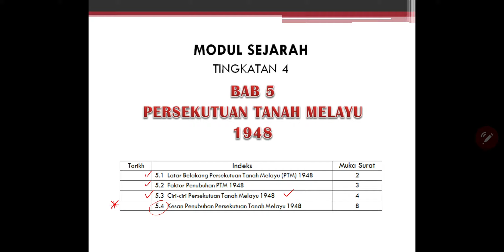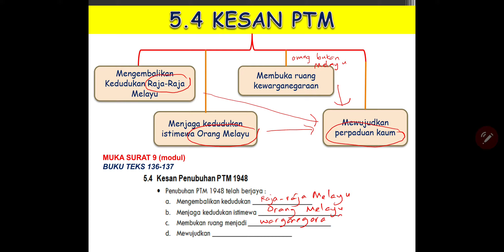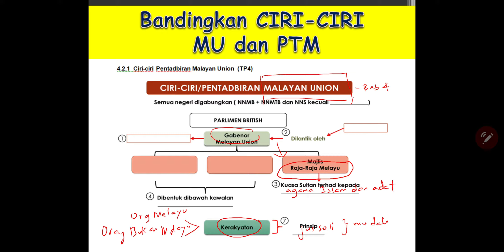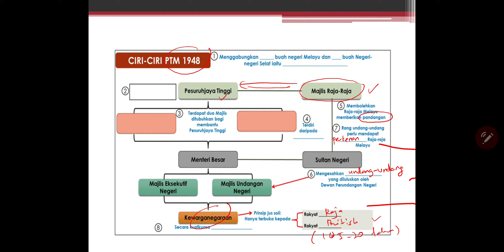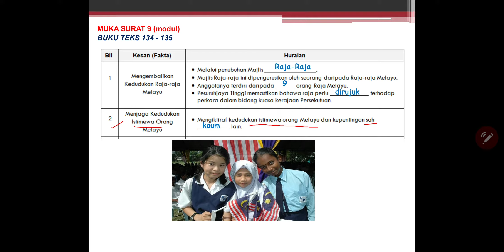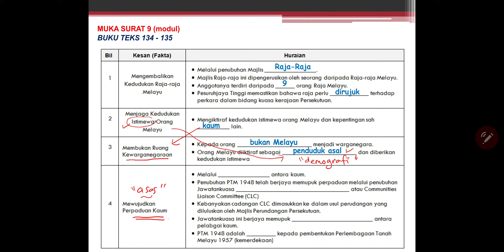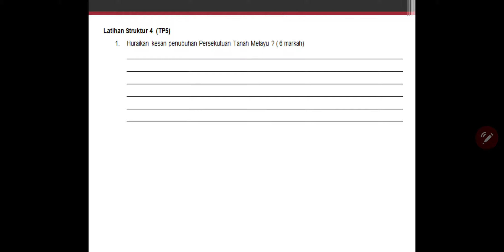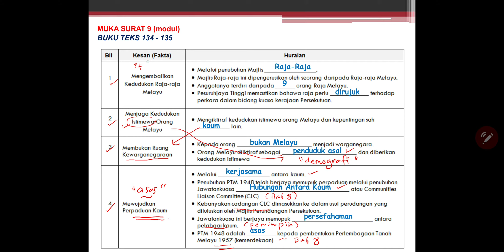T4 : BAB 5 (5.4 Kesan PTM 1948)